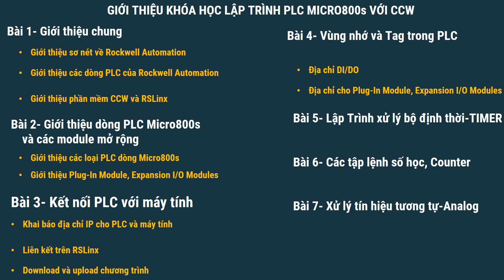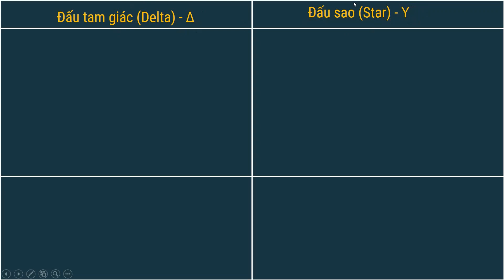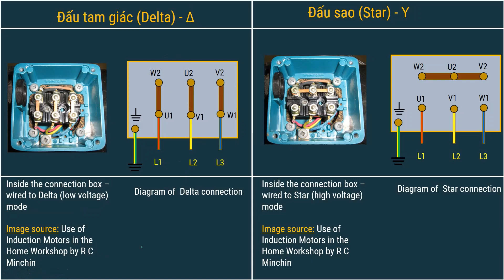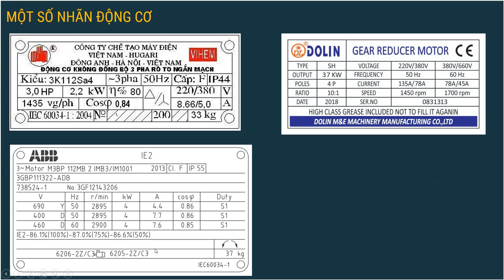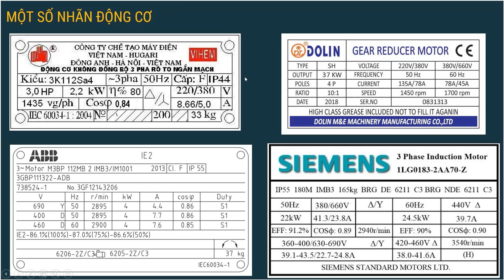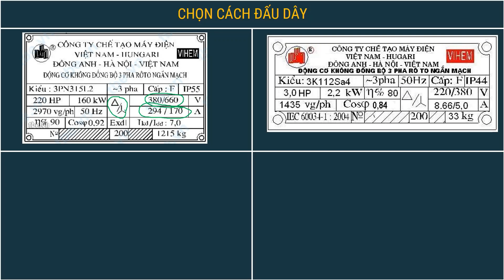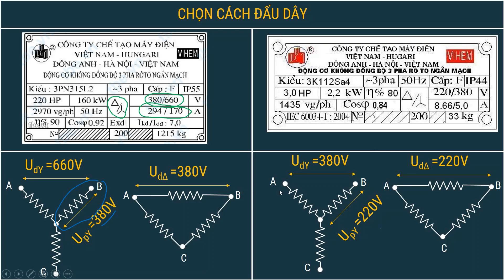Nhập môn TĐH | Tìm hiểu cách đấu dây động cơ kiểu sao và tam giác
Hy vọng những chia sẻ này sẽ giúp ích cho các bạn.

✘ COPYRIGHT ✘